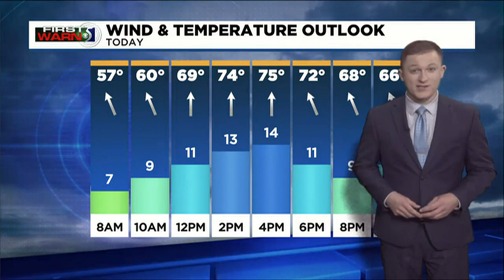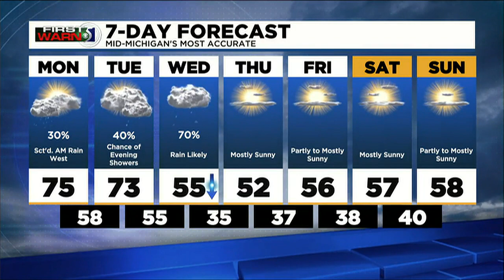First Warn 5: Monday Morning Forecast, Oct. 24th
Meteorologist Mathieu Mondro has your Monday morning forecast.